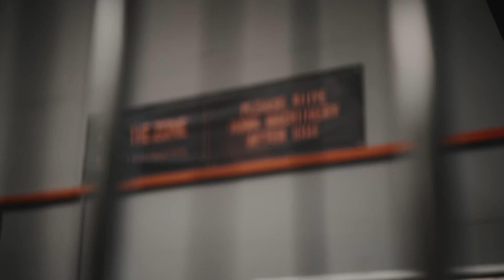CINEMATIC FITNESS VIDEO | SONY FX3